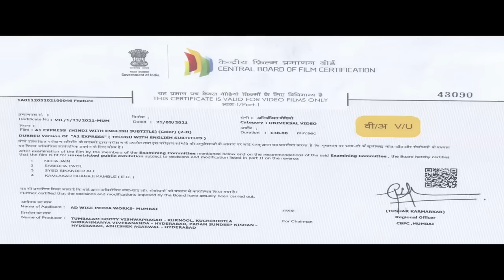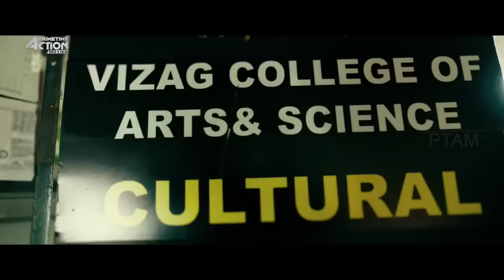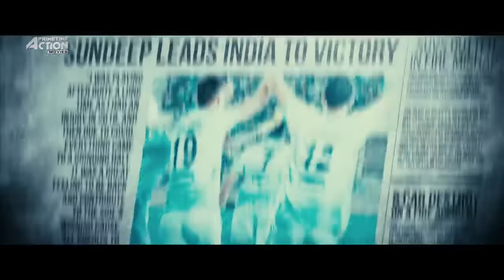Sundeep Kishan's INDIAN HOCKEY TEAM Full Movie Hindi Dubbed Hindi Dubbed Full Action Romantic Movie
Movie:
Directed by Dennis Jeevan Kanukolanu
Produced by T.G.Vishwa Prasad, Abhishek Agarwal, Sundeep Kishan, Daya Pannen
Based on Natpe Thunai
Starring Sundeep Kishan, Lavanya Tripathi, Rao Ramesh & Murli Sharma
Cinematography Kavin Raj
Edited by Chota K. Prasad

Synopsis
A former player finds a renewed sense of purpose when he returns to the hockey field.